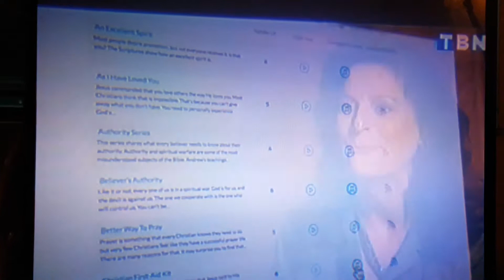Feeding faith to cancer